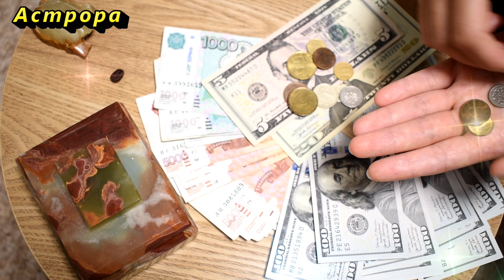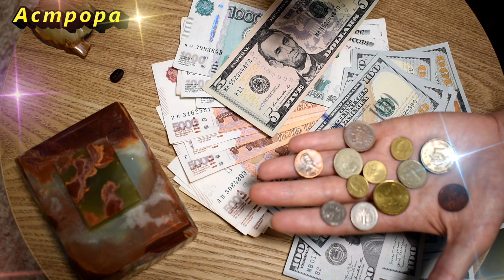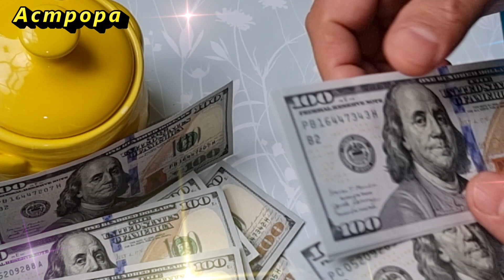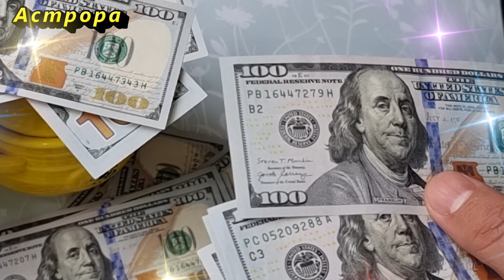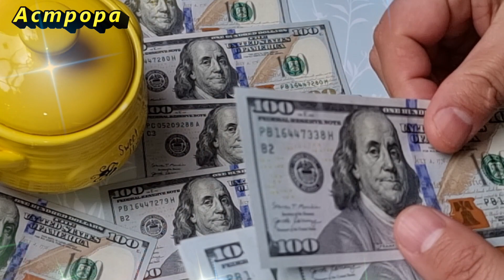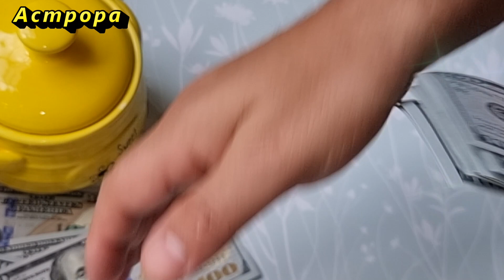Правил обращения с зарплатой и деньгами, что нужно делать с зарплатой, чтобы приумножить деньги